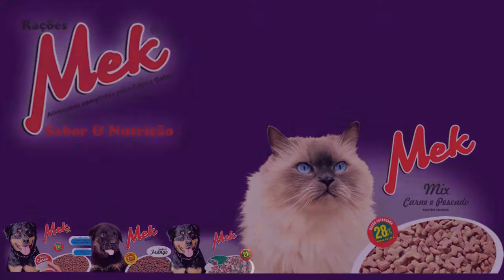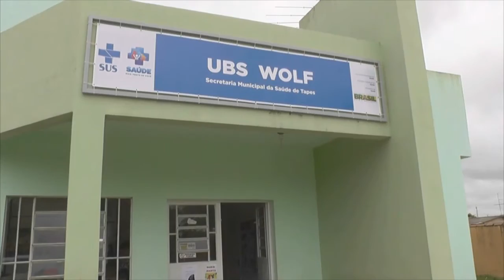PAI E FILHO CICLISTAS FAZEM PASSEIO DE 60 km DE BICICLETA EM TAPES.